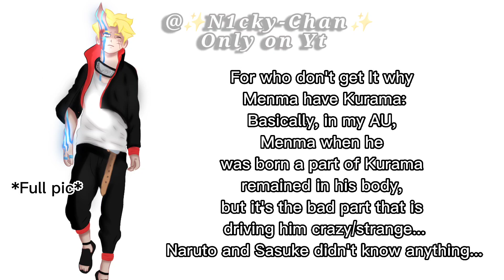My demons...||Boruto vs Menma fight||pt.3/?|| My AU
Hi guys 👋☺️
The fight seem interesting🤔🤭

Ship:
- NaruHina
- SasuSaku
- SasuNaru/NaruSasu
- SakuHina/HinaSaku
- NaruSaku
- SasuHina

Characters:
- Boruto Uzumaki Hyuga
- Sarada Uchiha Haruno
- Mitsuki (Boruto dimension)
- Menma Uzumaki Uchiha
- Memory Haruno Hyuga
- Mitsuki (Menma dimension)
- Shinachiku Uzumaki Haruno
- Hoshi Uchiha Hyuga
- Rai Shinohara